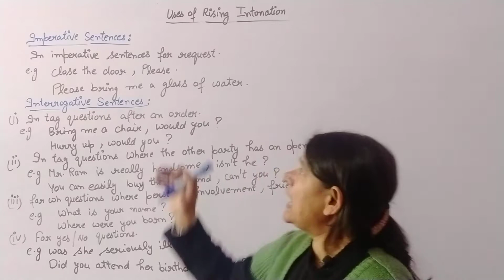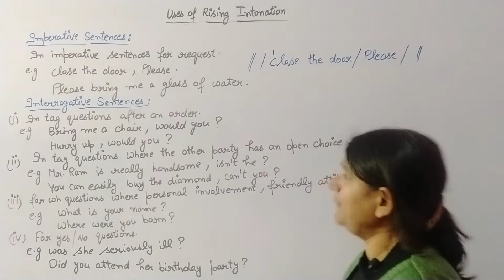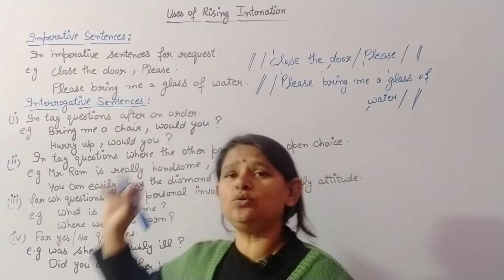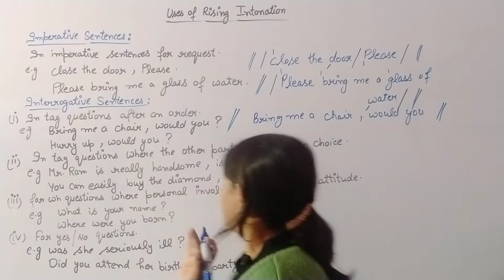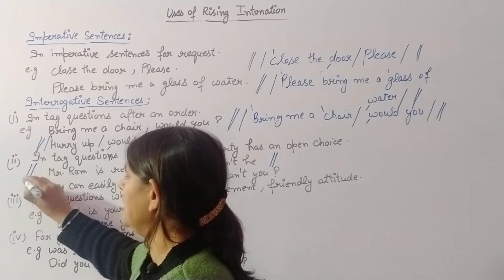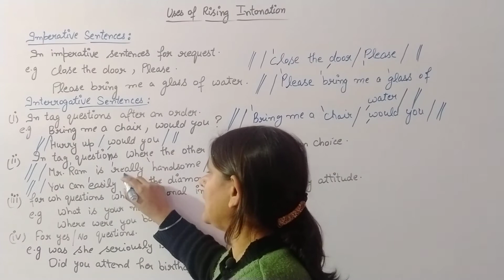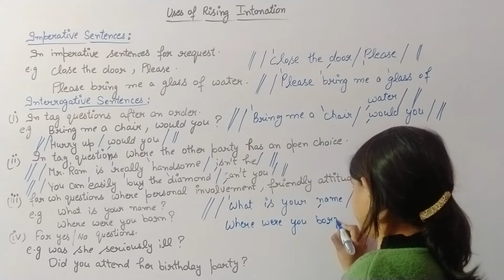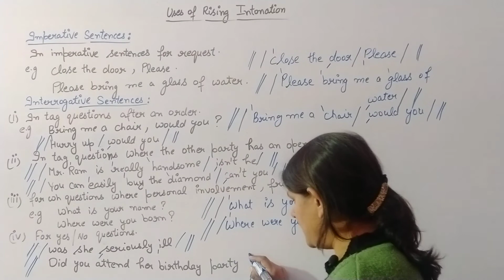PHONETICS| USES OF RISING INTONATION IN INTERROGATIVE AND IMPERATIVE SENTENCES